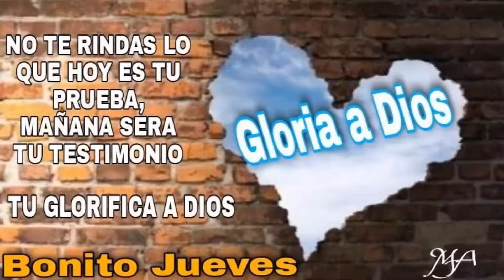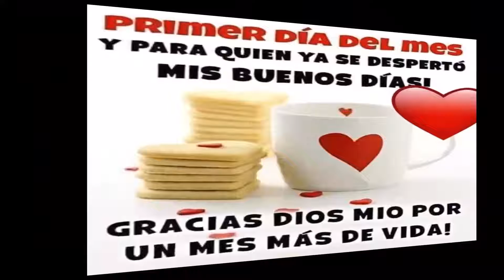Suspiros del Alma: EL TREN DE LA VIDA